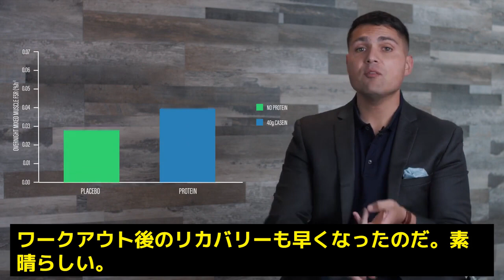就寝前のプロテインで筋肥大するか？本物筋肉博士は語る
本物はどっちだ？ジェイコブ・ウィルソン博士による解説

ジェイコブ・ウィルソン博士の自己紹介
「私の学歴は、ある種の旋風を巻き起こす( whirlwind of sorts ) ものでした。知的に恵まれていた私は、ハリケーンのように学校を駆け抜けました。高校をほぼ2年で卒業し、大学生活をスタートさせました。最初はカナダでジュニアホッケーをやっていました。その後、カリフォルニアで栄養科学の学士号を取得しました。その後、運動生理学とスポーツ心理学を専攻し、修士号を取得しました。そして、フロリダ州立大学では、細胞レベル、分子レベルにおいて、栄養とトレーニングがどのように相互作用するかに焦点を当て、博士号を取得しました。私の学位は本物です。私は偽りの「センセイ」ではありません」

センセイの自己紹介
「私の学歴は、ある種の旋風を巻き起こす (whirlwind of sorts ) ものでした。知的に恵まれていた私は、ハリケーンのように学校を駆け抜けました。高校卒業後、最難関私学の早稲田大学政治経済学部で大学生活をスタートさせました。卒業はしましたよ。政治経済学の学士号を取得しました！なんか文句ありますか？」

「スポーツですか？最初はパワーリフティングをやっていました。非公式ながらベンチプレスで260キロを上げたこともあります。非公式です。なぜならチェックがなかったんですよ・・・でもね。たとえ薬物使用禁止の大会だろうとコンテスト当日の検査でクリーンでさえあれば、「例えばバスケットボールで試合時間を引き延ばすために、わざとファウルするのと同じ」ですから、ルール上まったくなんの問題もないんです。」

「パワリフの後はボディビルに転向して、無双しましたよ。池袋のユニコーンというジムでね。会長の西脇先生には本当にお世話になりました。でも僕の無実を信じてくださったのに、最後には不義理を働いてしまって、本当に申し訳なく思っています。玉利会長にも、「しばらくしたら戻ってきなさい」と温かいお言葉を頂きました。やっぱり稲門って温かい。会長も会計でやらかしたせいか、お互いスネに傷を持つ者同士、通じ合うものがありました。」

石井直方先生の自己紹介
「私の学歴は、ある種の旋風を巻き起こす ( whirlwind of sorts ) ものでした。知的に恵まれていた私は、ハリケーンのように学校を駆け抜けました。高校卒業後、最難関国立大の東京大学理学部生物学科で学び、筋肉の研究に従事しました。1982年に「軟体動物平滑筋から単離した単一筋細胞の力学的性質とその構造的基礎」で理学博士号を取得しておりますが、何か？

私のことを「ナメクジ博士」なんてバカにする人もいますけど、私はあくまでナチュラルな筋肉に興味がある。ナメクジビルダーには関わりたくないね」

「スポーツですか？学部時代に全日本学生ボディビル選手権で優勝しました。大学院進学後は、1981年にミスター日本で優勝しましたね。しばらく研究生活が忙しかったのですが、1986年にIFBB世界ボディビル選手権大会（ミスターユニバース）で7位になることができました。現在では、公益社団法人 日本ボディビル・フィットネス連盟 （JBBF)の副会長として、ボディビル競技の普及とドーピングなき競技という理念の実現に日夜努力しております」